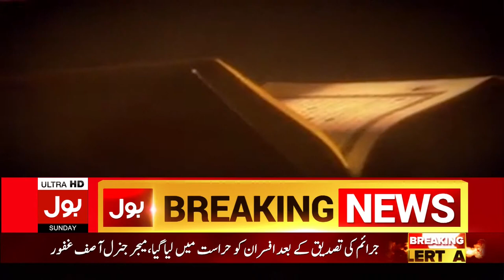Lailat ul Qadar | Bari Raat